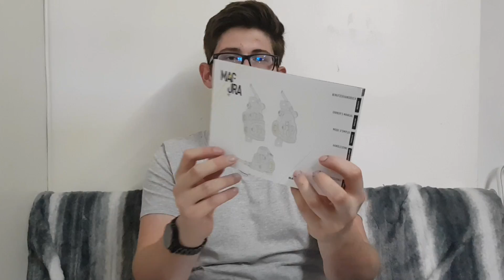Magura MT5 fabio wibmer signature édition limitée unboxing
Salut à tous c'est Tom de la chaine tech & games. Aujourd'hui on va ouvrir ensemble les nouveaux Magura Mt5 Fabio Wibmer signature éditions